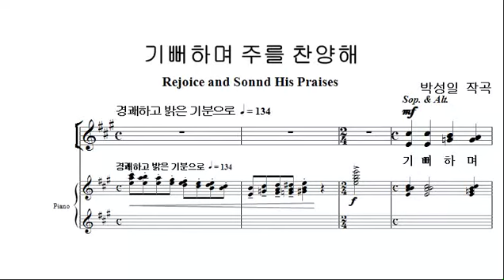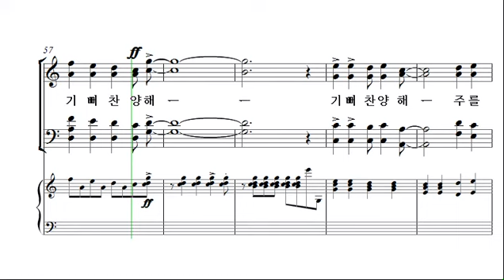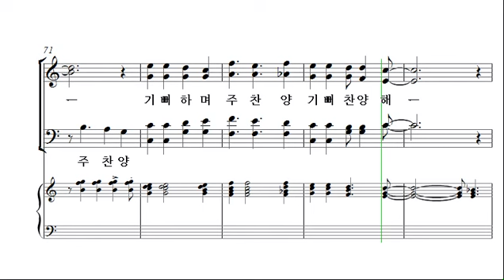[예수 나의 기쁨 6집] 27. 기뻐하며 주를 찬양해 _알토